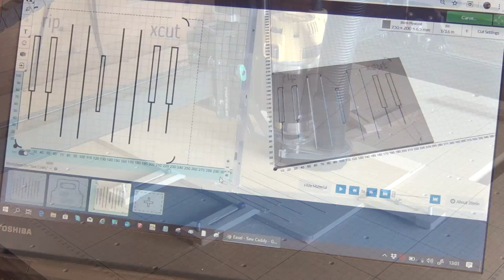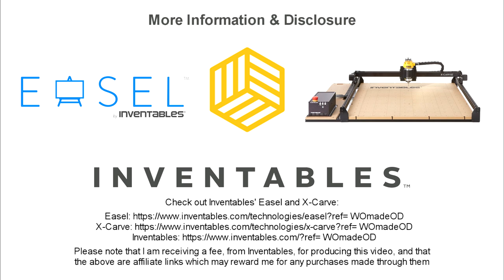Saw Caddy for Hand/Panel/Back saws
Saw Caddy for Hand/Panel/Back saws - Store and carry multiple saws easily and without damage. Compact and lightweight. Easily made with a coping saw, or as I did with the X-Carve.
↓↓↓  Scroll down for more info  ↓↓↓  Links  ↓↓↓ Etc. ↓↓↓

(Please note that I am receiving a fee, from Inventables, for producing this video, and that the above are affiliate links which may reward me for any purchases made through them.)

Dislikes - I don't expect everyone to like my videos. But if you don't like them, PLEASE comment to tell me why.

Cheers, Mitch